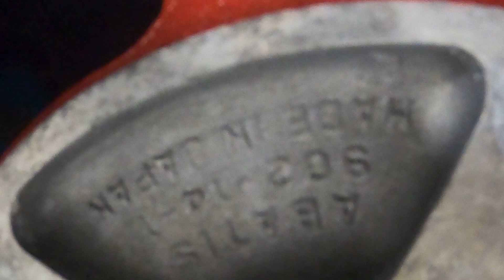AE86 JDM felnifelújítás !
Ebben a részben egy újabb kis gyöngyszemet újítok fel, egy AE86 os barátom részére!
Picit hosszabb , mint az előző részek, de talán részletesebb is!